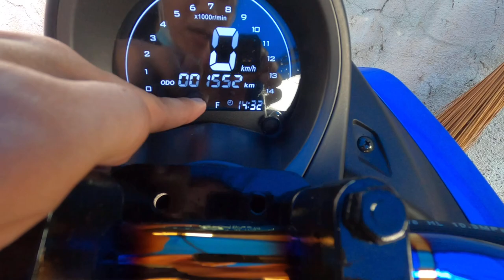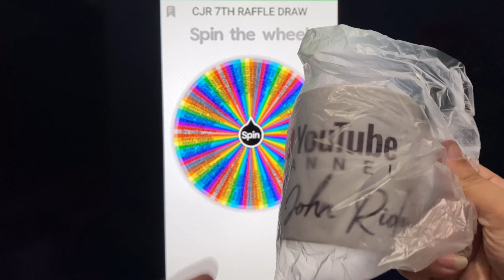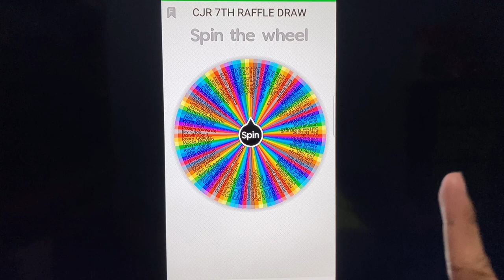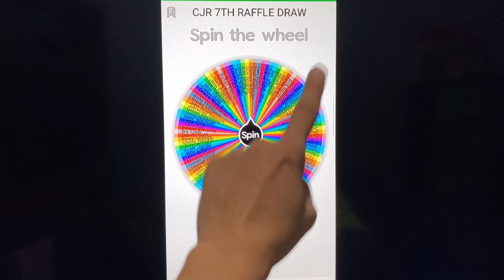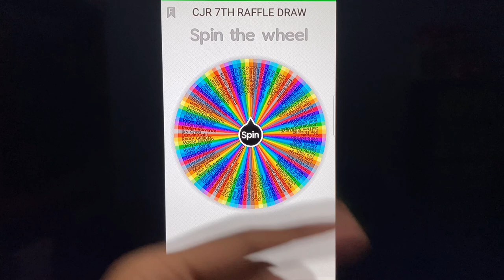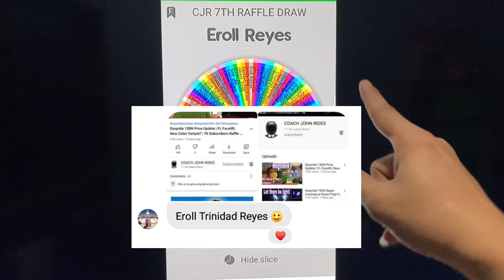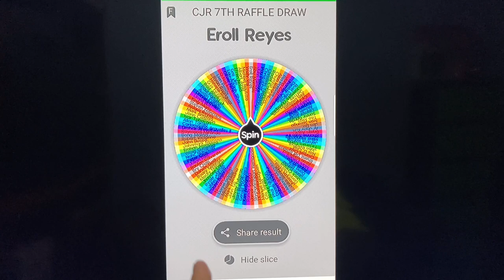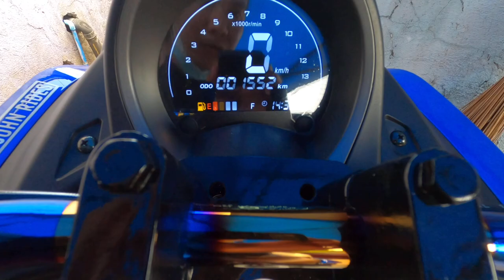Easyride 150N Jet Needle Clip Adjustment | Siguradong Titipid sa Gas ang ER mo | Raffle Winner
Legit na legit mga ka-RIDES.👌😊

Titipid sa gas ang ER150N nyo.👍👍

Salamat sa mga sumali at Congratulations sa nanalo sa pa raffle natin!👍😊

Till next time mga ka-RIDES.👌😊
Sali ulit sa susunod na raffle natin.👍😊